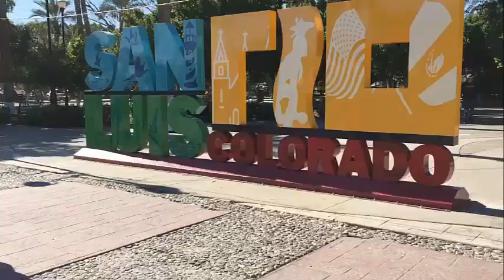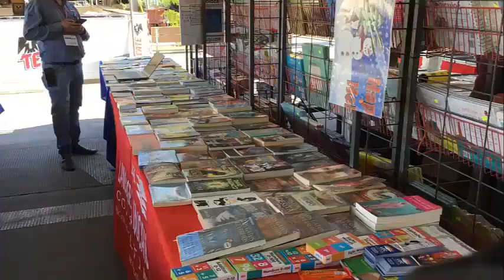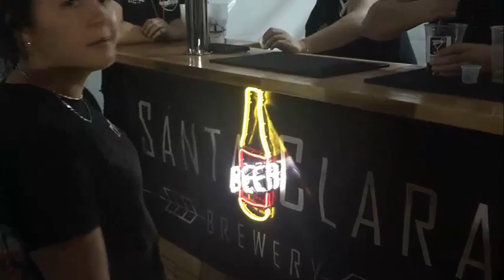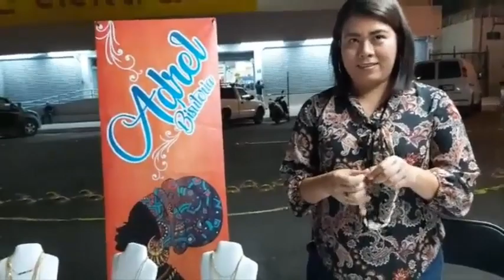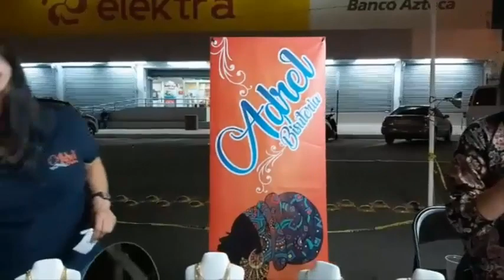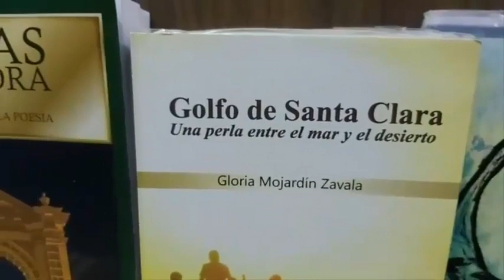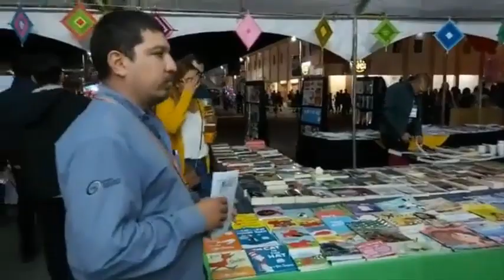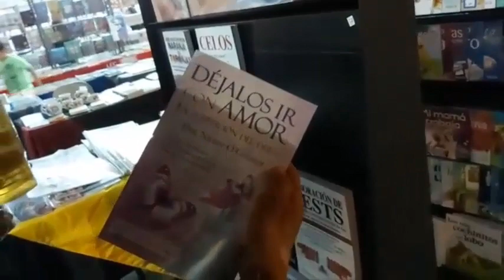FESTIVAL TIERRA SONORA PRIMER DIA MEJORADO